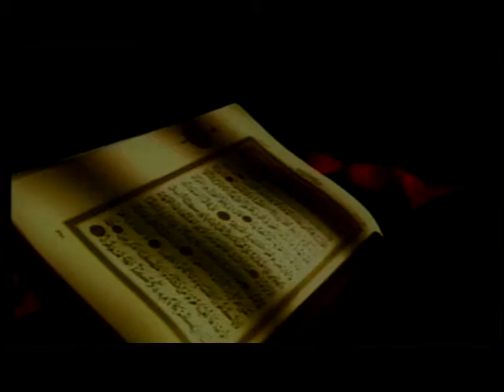SENİ BULDUM HASAN KILIÇATAN MP2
16 Kas 2016 tarihinde yayınlandı
Okuyan: Hasan Kılıçatan
Albüm: Eski Nostaljik Albümler
Senarist: Mustafa Aslantürk
Yönetmen: Mustafa Aslantürk
Yapım: Hazan Prodüksiyon